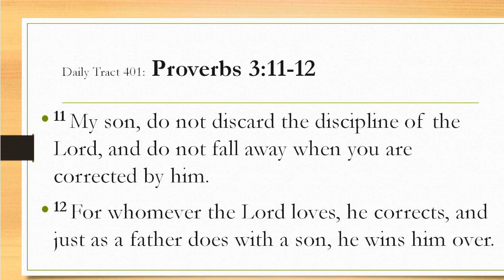Dad’s Bible Tract 401 - Proverbs 3:11-12